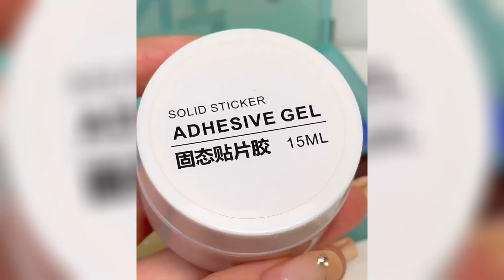💙Cinnamoroll 玉桂狗大耳狗手工合集❤️Sanrio💜Kuromi💟MyMelody